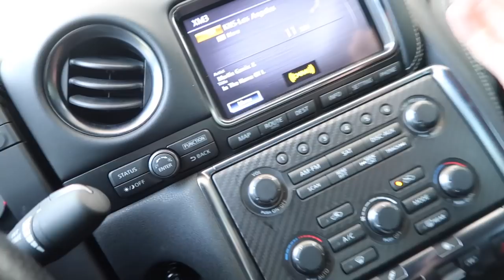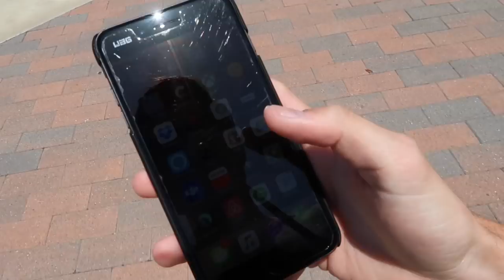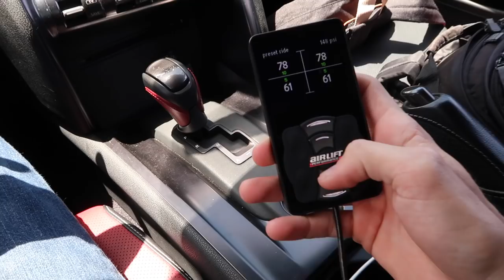I Dropped out of College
I've been holding this back for about a year now. I think its time I tell you.

SEND ME STUFF HERE:
14781 Pomerado Rd. #115
Poway, CA
92064